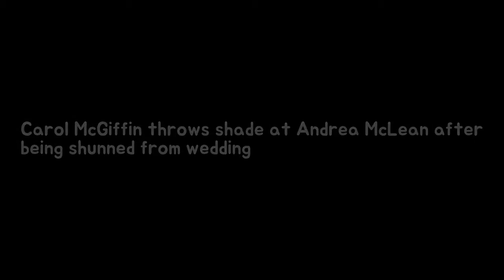Carol McGiffin throws colour at Andrea McLean below existence shunned out of wedding Breaking News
Carol McGiffin has given the most passive-aggressive congratulations to her old Loose Women panellist Andrea McLean after being shunned from her wedding. Andrea 48 tied the knot with Nick Feeney on November 30 - the fourth anniversary of their first date - and threw a huge party to celebrate with her family friends and colleagues.
Susanna Reid laid completely bare as much he celebrates lay hands on some 47 durabi Breaking News:
Meaning in the back of Sam Faiers an increasing number of famous infant girl honour R Breaking News:

✅ The content of my videos is the purpose of entertainment. My video does not contain nudity or Breaking Newsually explicit harmless or dangerous content is not violent or bloody does not provoke